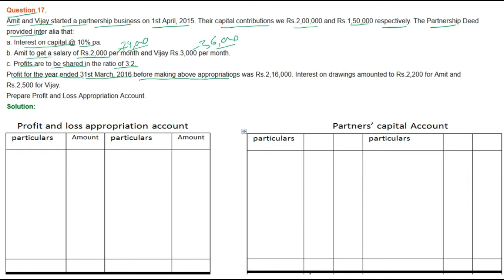|| Fundamental of Partnership || part- 17 || TS Grewal Solutions For CBSE Class 12 Accountancy ||